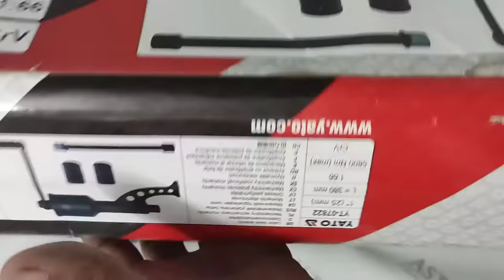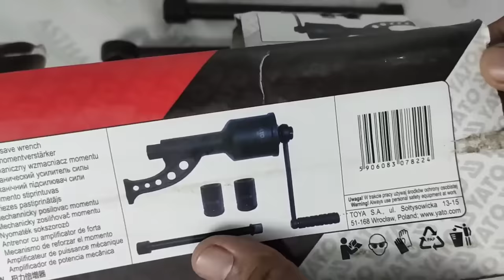YT07822 | LABOR SAVER | ENERGY SAVER | LUGNUT OPENER | TRUCK WHEEL NUT OPENER | TORQUE WRENCH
AVAILABLE AT KING TOOLS
ADD=NEAR LAXMI TALKIES STATION ROAD SURAT 395003
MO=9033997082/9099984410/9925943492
ट्रक और बड़ी गाड़ियों के टायर आसानी के साथ खोलें यह प्रोडक्ट सारे मैकेनिक और टायर पंचर बनाने वाले हमारे भाइयों के लिए बहुत ही काम का  साधन है
के उपयोग से आप के समय की बचत और  आपकी ताकत की भी बचत होगी
 बहुत ही कम मेहनत में ज्यादा से ज्यादा टाइट नोटों को यह बड़ी आसानी के साथ खोल देता है इससे  इससे टायर को खोलना वह फिट करना बेहद आसान है
 इस वीडियो में  यातो के इस मशीन को  कैसे उपयोग करना वह बताया गया है
 इसका मॉडल नंबर और अन्य माहिती डिस्क्रिप्शन में दी गई है
यह प्रोडक्ट सूरत के किंग टूल्स, सिनेमा रोड, दिल्ली गेट, होटल रिलीज के सामने, सूरत गुजरात
 में उपलब्ध है.